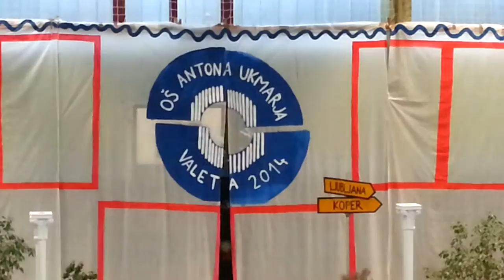Valeta 2014, Anton Ukmar, zahvala uciteljem